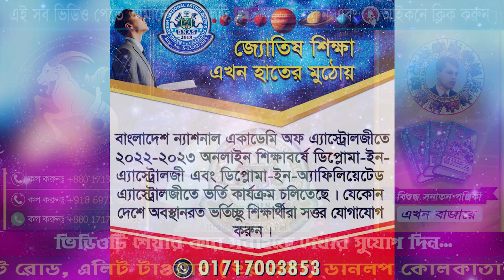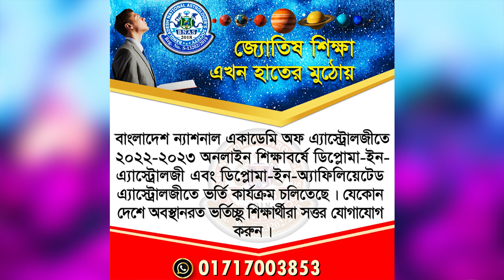মকর রাশির ভাগ্য কতটা চমকাবে ১৪২৯ সালে। Astrologer-KCPal | Capricorn 1429 | কেমন কাটবে ১৪২৯